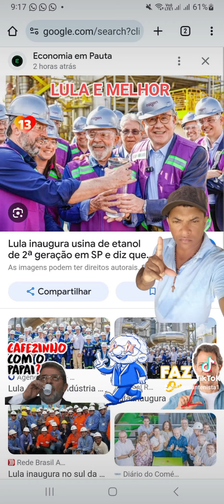LULA 2026 NOVAMENTE E NOS E FAZ O L